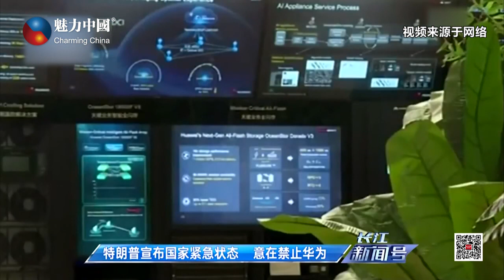浅谈特朗普签署行政令禁止华为设备